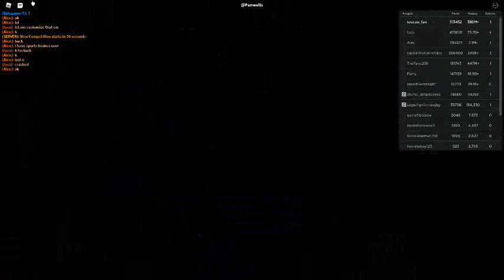Russia Car Crash Compilation 15420